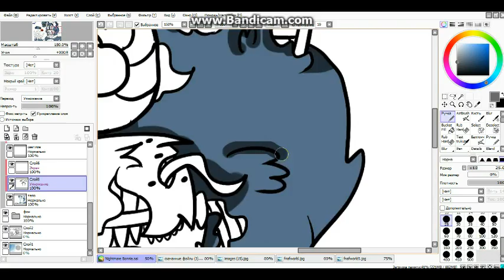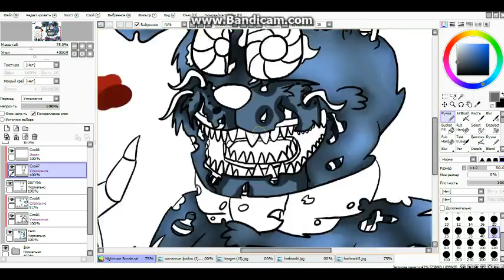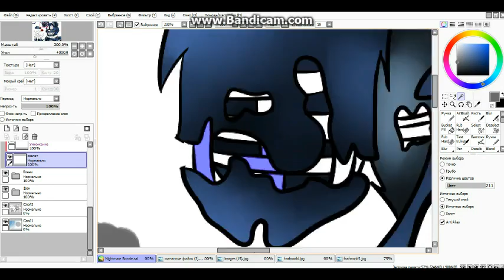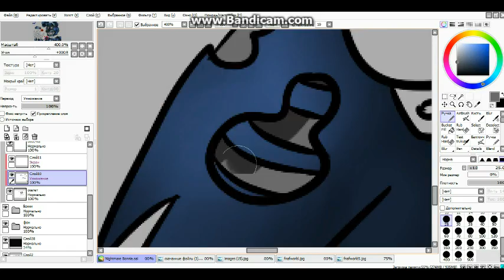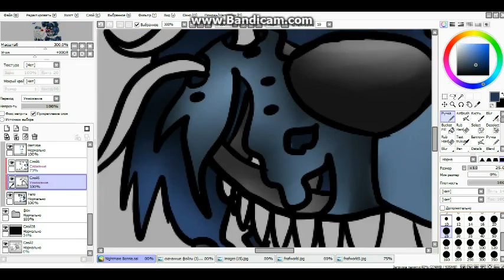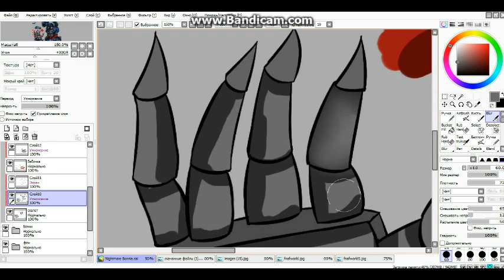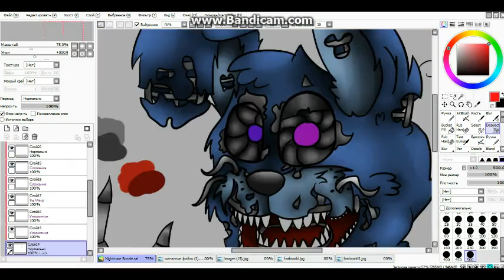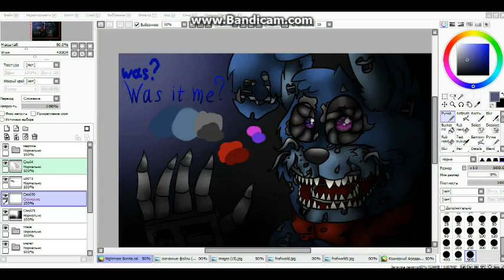[SpeedPaint] Nightmare Bonnie (Five Nights at Freddys 4)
MiatriSs-Y.G.I.O. Game Over-Five Nights at Freddys Song
Bunnie and Foxy-When guard isnt pizzeria
DAGames-Flumtys Jam ONE NIGHT AT FLUMPTYS SONG

Programm:PaintTool SAI
Tablet:Wacom Instous P S
Time:49 min